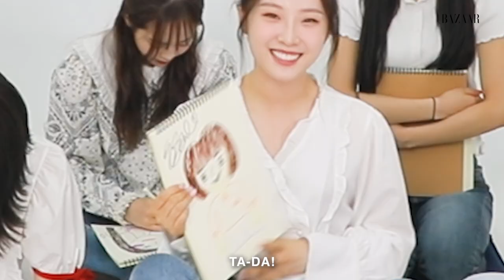Which Member of LOONA is The Best Artist? | Portrait Mode | Harper's BAZAAR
In the latest round of PortraitMode, K-pop girl group @loonatheworld channel their inner artists while answering our burning questions. Here, Haseul, Vivi, Yves, JinSoul, Kim Lip, Chuu, Heejin, Hyunjin, Go Won, Choerry, Olivia Hye and Yeojin talk fourth mini-album ‘[&]’, their dream collaboration with director Bong Joon Ho, and sing “Dance on My Own” acapella, while drawing each other’s portraits.